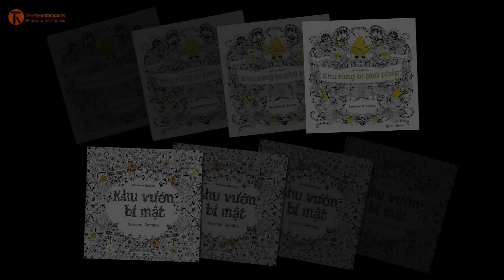[Coloring Book] Cuốn sách tô màu dành cho người lớn bán chạy kỷ lục đã về Việt Nam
"Khu rừng bí mật" và "Khu rừng bị phù phép" của họa sĩ Johanna Basford - một trong những cuốn sách tô màu dành cho người lớn có số lượng bán kỷ lục; 1, 4 triệu bản đã được bán ra tại Amazon. Được dịch sang 15 thứ tiếng.
Bộ sách tô màu được Thái Hà Books phát hành vào tháng 7 năm 2015.